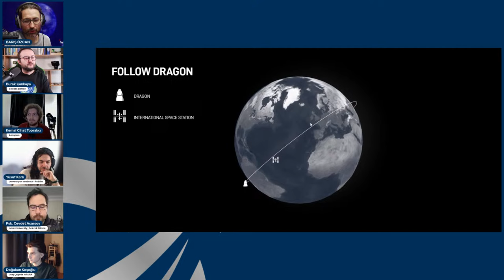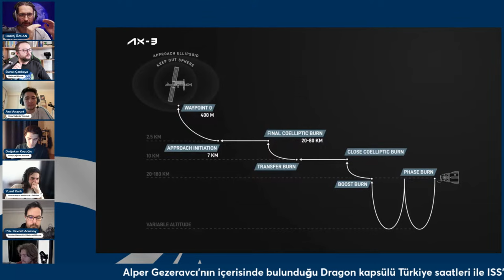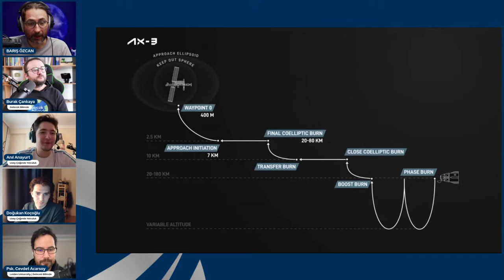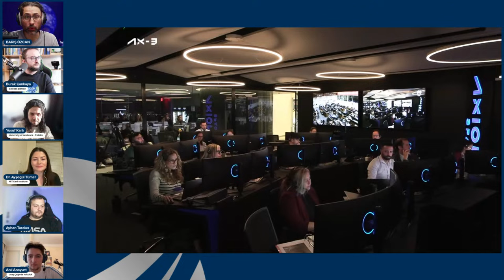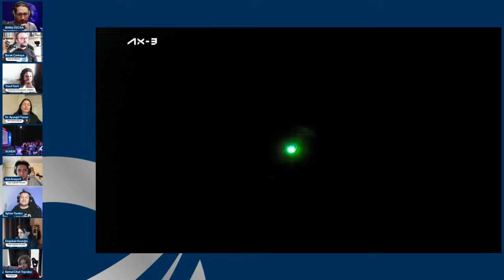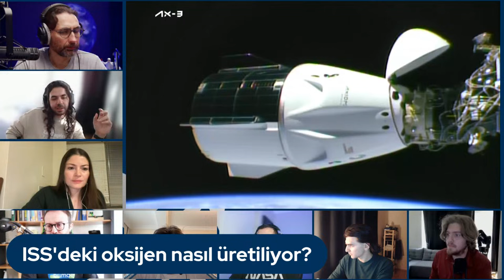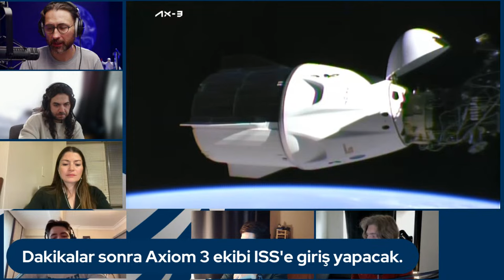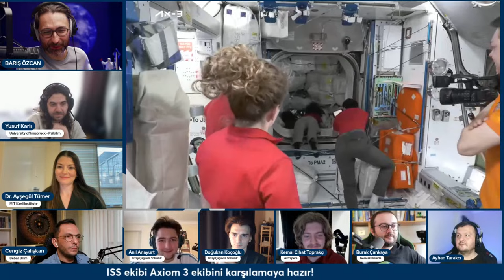Kenetlenme: Türkiye'nin İlk Astronotu Alper Gezeravcı, Uluslararası Uzay İstasyonu'na Kenetleniyor!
Axiom Mission 3 (Ax-3) astronotları, NASA'nın Florida'daki Kennedy Uzay Merkezi'ndeki Fırlatma Kompleksi 39A'dan fırlatıldıktan kısa bir süre sonra, Uluslararası Uzay İstasyonu'na (ISS) yolculukları sırasında SpaceX Dragon uzay aracından hızlı bir check-in yaptılar. Mürettebat, uzaydaki ilk deneyimlerini paylaştı.

Check-in sırasında Ax-3 Komutanı Michael López-Alegría, fırlatma ile ISS'ye kenetlenme arasındaki ara dönemde seyreden mürettebatın refahını ve güvenliğini teyit etti.

Dragon uzayda ilerlerken, uzay aracı otonom olarak ISS ile dikkatli ve hesaplanmış bir buluşma gerçekleştirecek. Dragon uzay aracının ISS Harmony modülünün uzaya bakan portuna 20 Ocak günü saat 12:19 gibi kenetlenmesi bekleniyor.